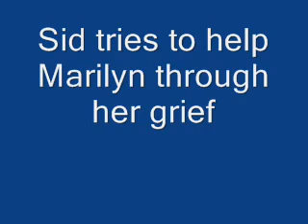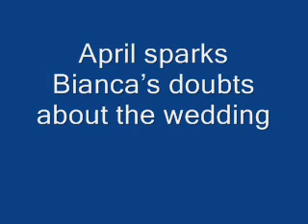home and away 5181-5185